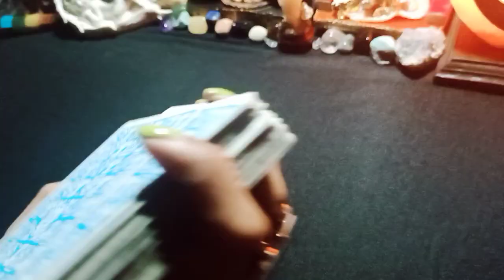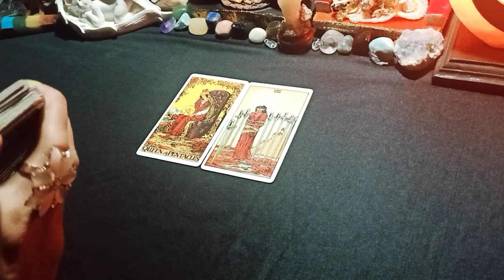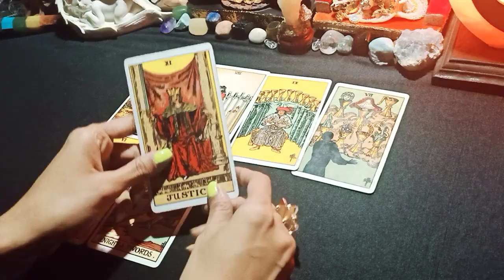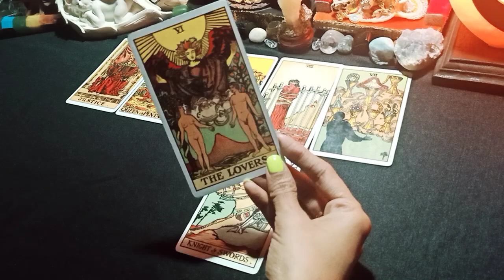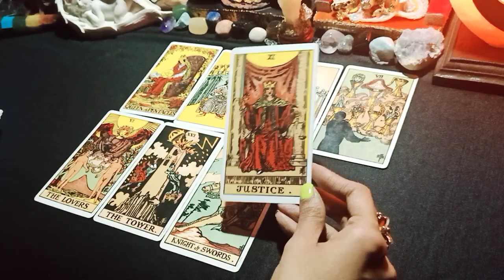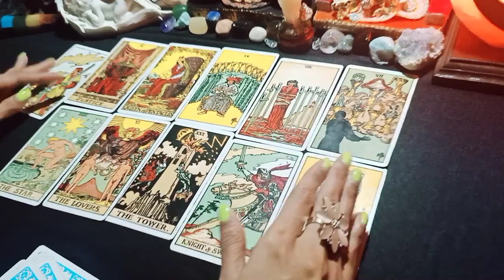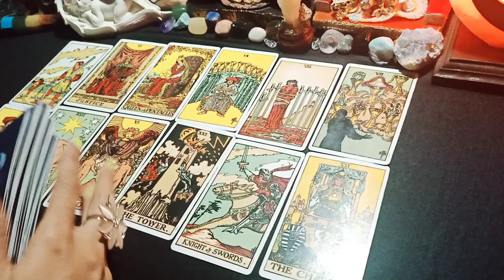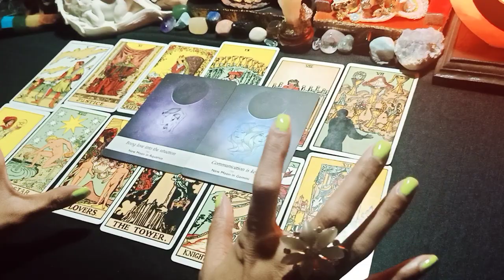कर्क राशी: स्वस्थ संचार प्रमुख है😘💯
NOTE: 20% of my income goes to the
 charity. you may support/donate my channel so that me and you can help to the more and more needy people😊